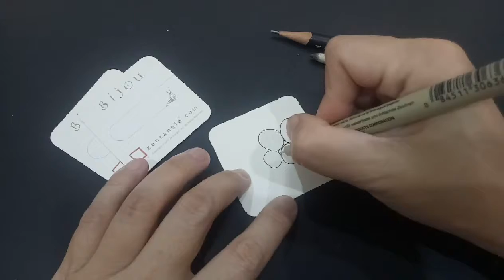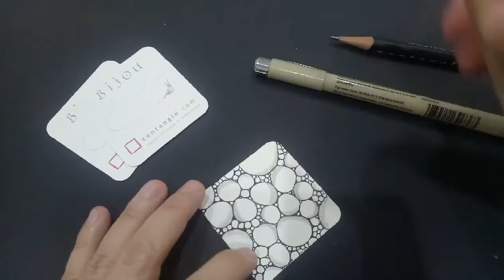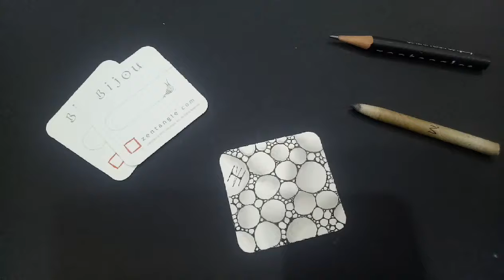How To Draw Tanglepattern Tipple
Tanglepattern Tipple@Zentangle

Tipple is another simple tangle pattern that everyone can do with little instruction.
The elemental stroke of tipple is the orb. This Profound tangle "draws" on the deep-rooted history of this primal circular shape.

I like to use tipple as a small circle for some tangles decoration, I will demonstrate the use in my future videos!

My name's Kamala and I've created this channel to share drawing step-out videos about Zentangle art.  I am a Certified Zentangle Teacher(CZT) since the year of 2015. As a CZT for years, I decided to create this channel to share my Zentangle journey and experience to you.